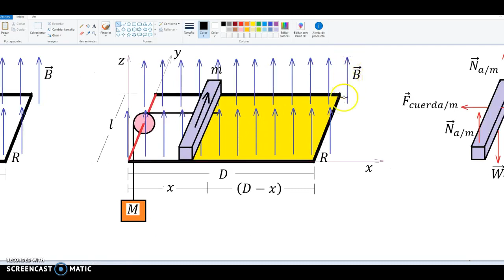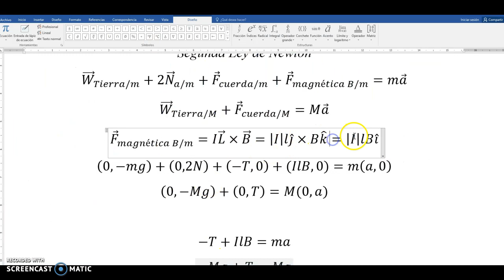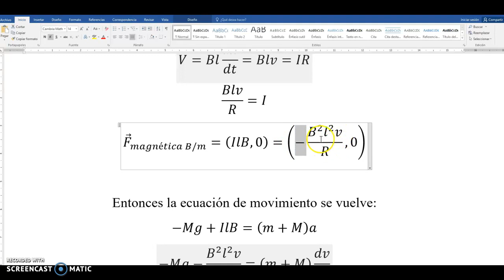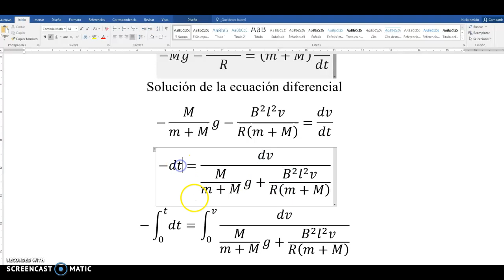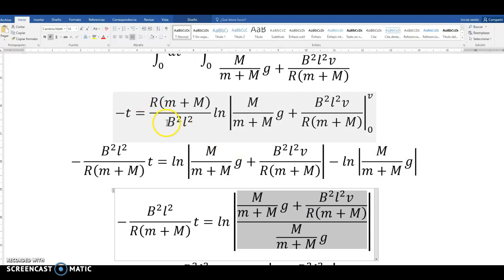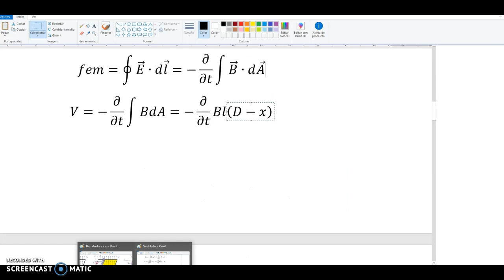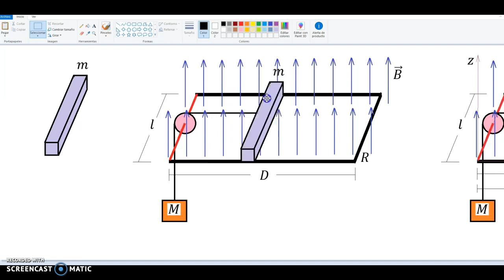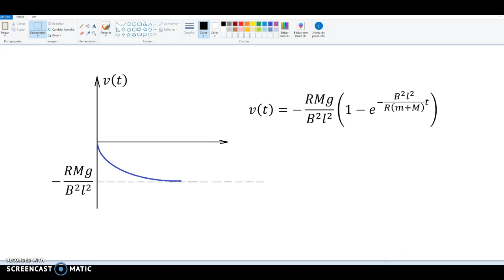Ley de Inducción de Faraday Lentz Barra 2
Calculamos la coordenada de velocidad para una barra conductora que se desliza, halada por una cuerda, sobre un alambre conductor en forma de U.